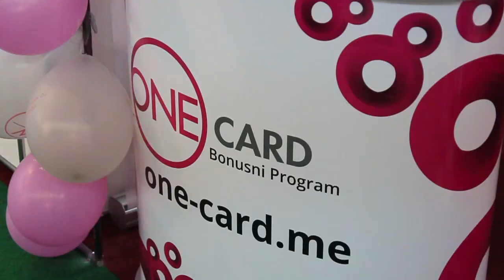17. Sajam MSP, PU i ŽP • One Card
Iz ugla izlagača - 17. Sajam malih i srednjih preduzeća, poslovnih usluga i ženskog preduzetništva • 22 - 24. oktobar 2015.
Jadranski sajam Budva